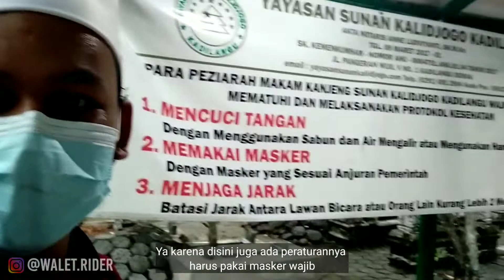Ziarah Walisongo Kanjeng Sunan Kalijaga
Pada akhir tahun 2021 tepatnya pada tanggal 31 Desember sore, saya menutup akhir tahun ini dengan melakukan zirah ke kadilangu Demak yaitu ziarah ke makam Walisongo Kanjeng Sunan Kalijaga.

Kanjeng Sunan Kalijaga adalah salah satu Walisongo yang menyebarkan Islam di Nusantara melalui budaya Jawa.

Fast respon (instagram) @walet.rider / Sugeng Nur Wahyudy, S.Pd.